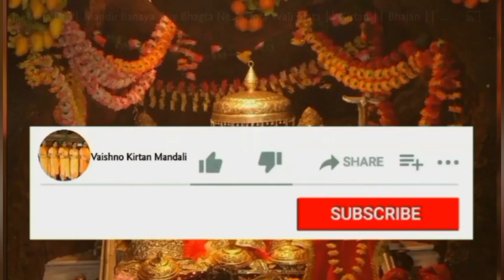मंगलवार के दिन प्रभु श्री राम और हनुमान जी का भजन जरूर सुने जी।। मंगलवार स्पैशल ॥ With Lyrics 🙏🏻🌹